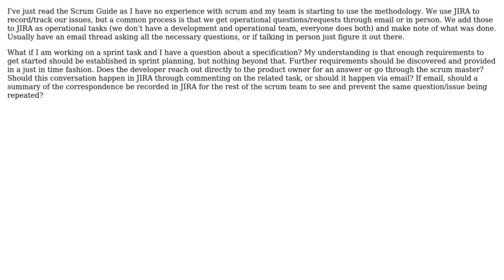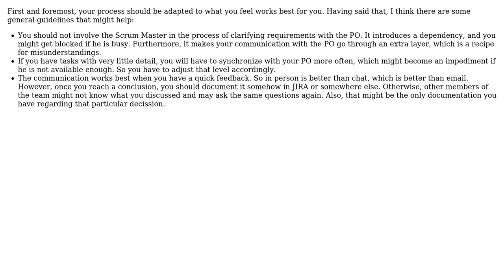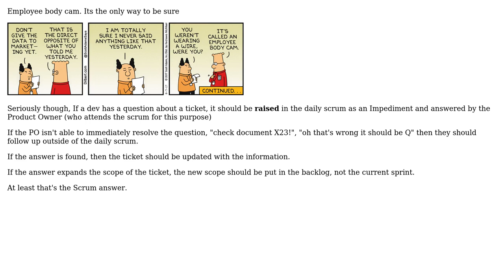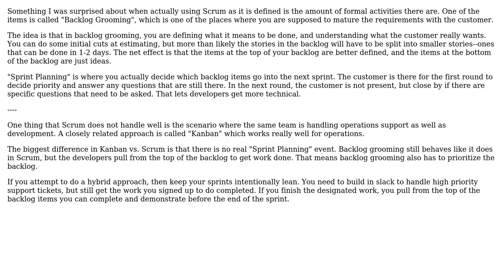Software Engineering: Scrum: How should conversations with the product owner be logged?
With thanks & praise to God, and with thanks to the many people who have made this project possible! | Content (except music & images) licensed under CC BY-SA | Music | Images & others | With thanks to user TomNash user Mario F user Ewan user Bryan Oakley user Berin Loritsch and the Stack Exchange Network Trademarks are property of their respective owners. You are responsible for your own actions.